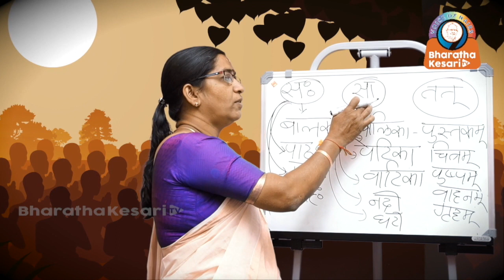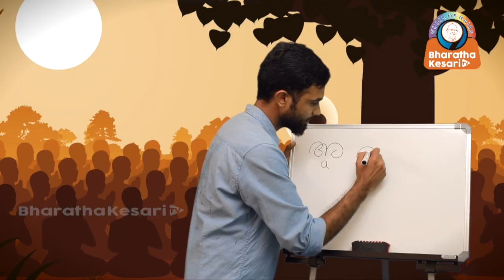Epi_06 കുടവയർ കുറയ്ക്കാനും യോഗ Yoga Steps For Belly Fat Malayalam Yoga Classes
കുടവയർ കുറയ്ക്കാനും യോഗ  Yoga Steps For Belly Fat  Malayalam Yoga Classes
YOGA CLASS - 06   ശാസ്ത്രീയമായി പഠിപ്പിക്കുന്നത് ഡോ : രാജവൈദ്യൻ മോഹൻലാൽ
ഈ ആസനം നിത്യവും പരിശീലിക്കുക.
കൊച്ചു കുഞ്ഞുങ്ങൾക്ക് വരെ ചെയ്യാവുന്ന ശശാങ്കാസനം കുടവയർ കുറയ്ക്കാൻ മാത്രമല്ല ഡിസ്ക് സംബന്ധമായ പ്രശ്നക്കാൾ വരാതിരിക്കാനും ഉപകരിക്കും. ഒരു യോഗവിദഗ്ധന്റെ പരിശീലനത്തിലാകണം.
പുരുഷന്മാർക്ക് ടെസ്റ്റിക്കിൾസിലുണ്ടാകുന്ന  വെരിക്കോസ് വെയ്ൻ, വൃഷ്ണ വീക്കം, സ്ത്രീകളിലെ മാസമുറ തകരാറ് തുടങ്ങിയവയ്ക്ക് ഇത് പരിഹാരമാകും.
ദീർഘനേരം ഇരുന്ന്  കംപ്യൂട്ടറിലും മറ്റും ജോലി ചെയ്യുന്നവർക്ക് സയാട്ടിക് നെർവിലെ പ്രശ്നം മൂലമുണ്ടാകുന്ന നടുവ് വേദനക്കും വജ്രാസനം ഉത്തമമാണ്.
ഭക്ഷണം കഴിക്കുന്നതിന് മുമ്പായാലും ഭക്ഷണത്തിന് ശേഷമായാലും ചെയ്യാൻ പറ്റിയതാണ് വജ്രാസനം.